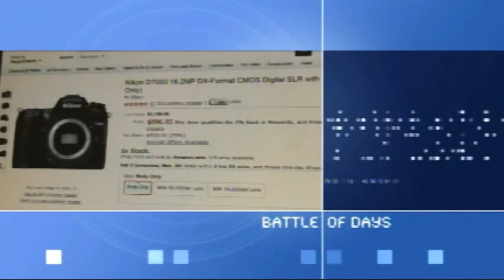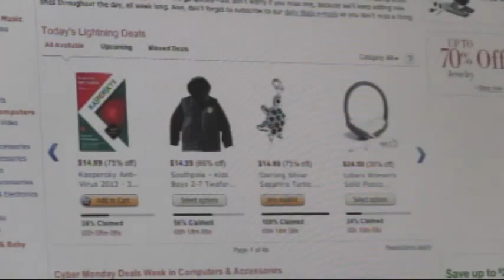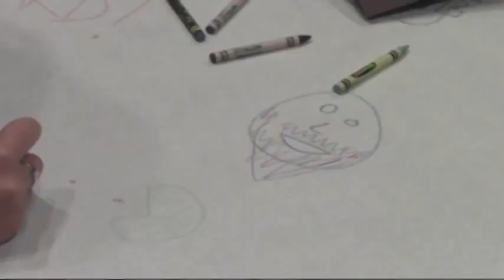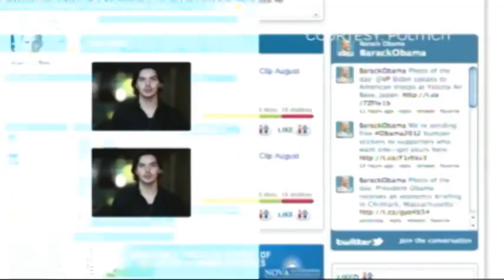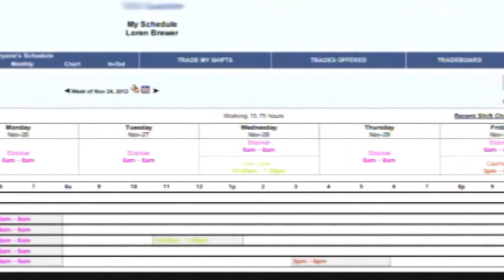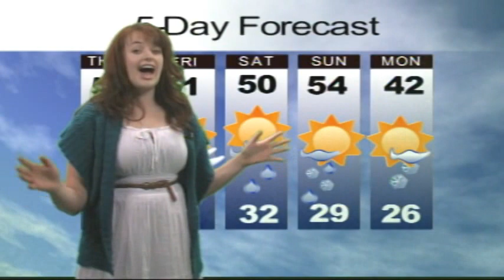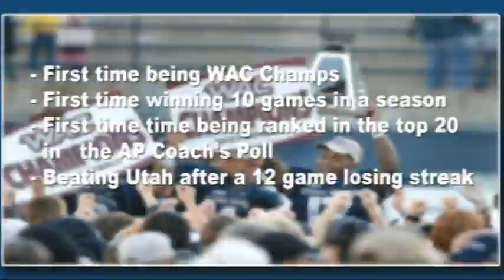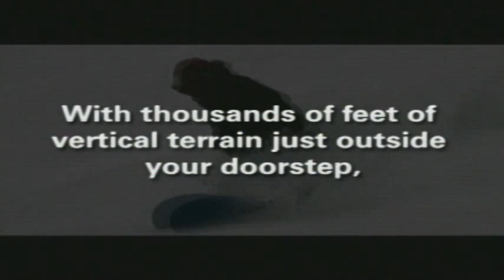ATV News for the week of November 29, 2012